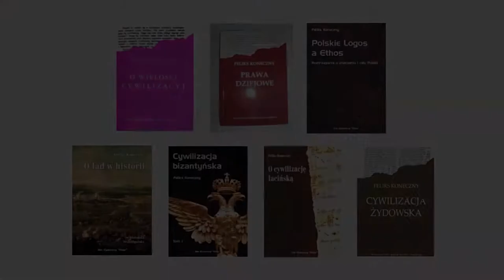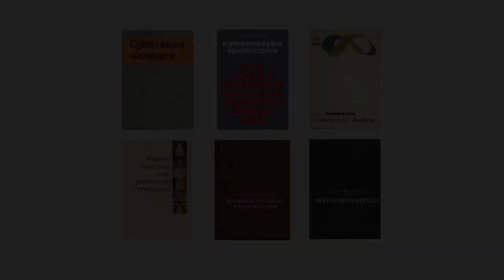Podział Organizacji ze Względu na Rodzaj Sterowania - doc. Józef Kossecki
Archiwalny Wykład NAI Pt: Podział Organizacji ze Względu na Rodzaj Sterowania - doc. Józef Kossecki